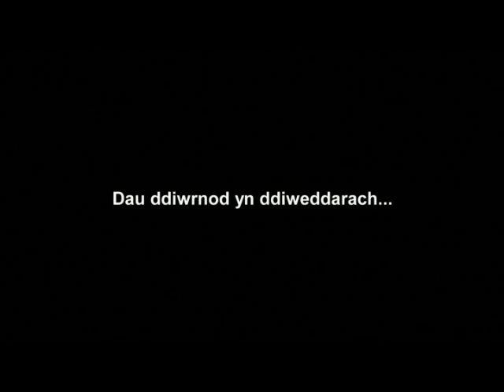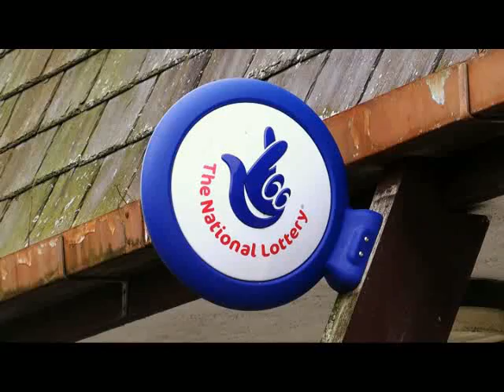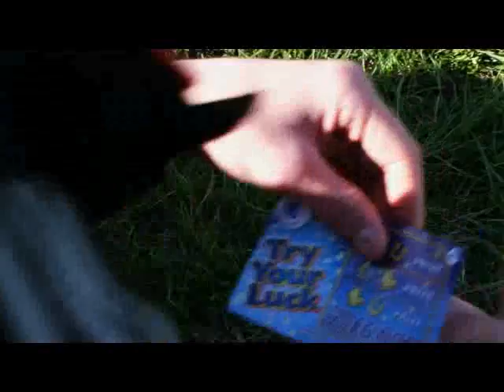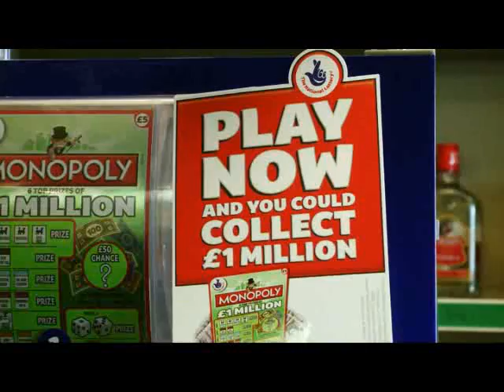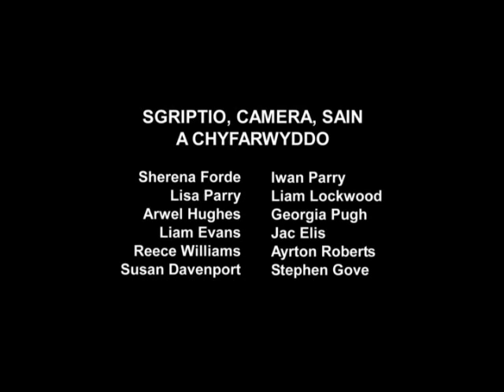Lŵsyr.mp4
Dyma un o nifer o ffilmiau byrion a wnaed mewn gweithdai ffilm gan Galeri Caernarfon.

This is the product of one of Galeri Caernarfon's numerous Film workshops.